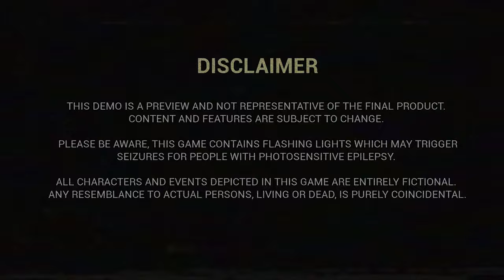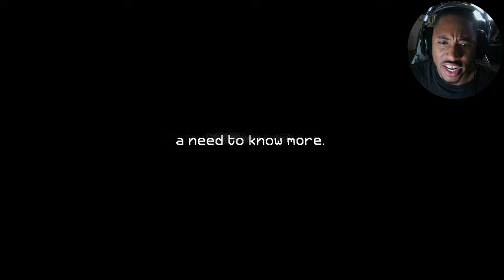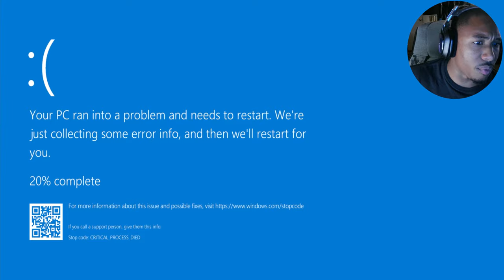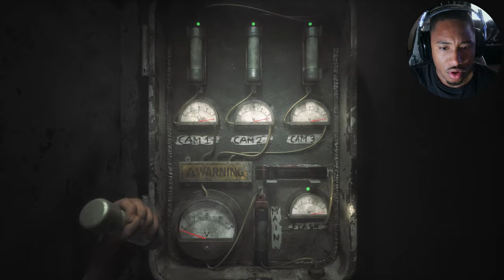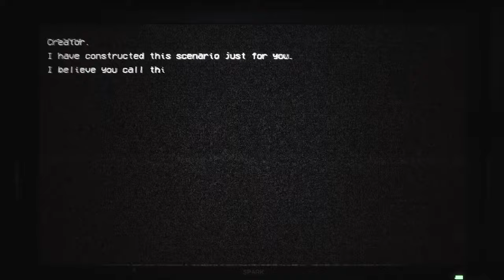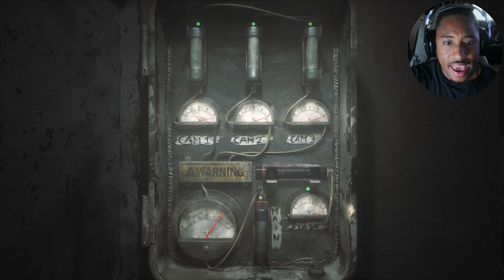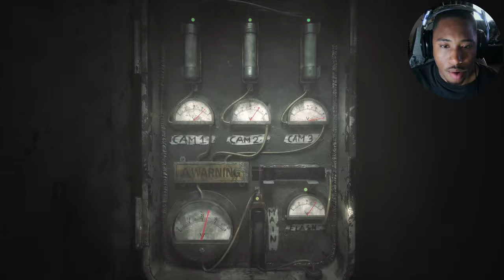THE JOY OF CREATIONS is the SCARIEST FNAF GAME EVER MADE!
A terrifying psychological horror game inspired off of Five Nights at Freddy's.